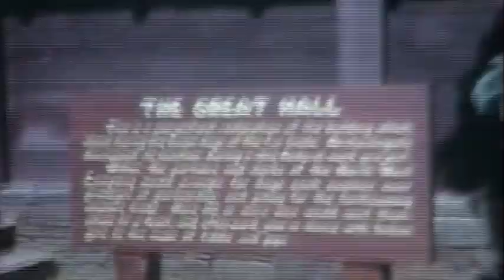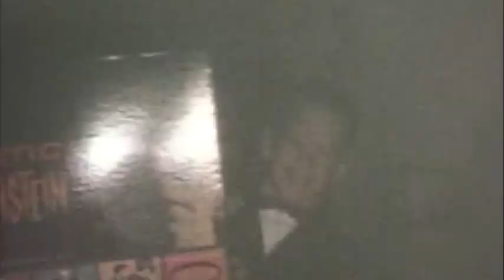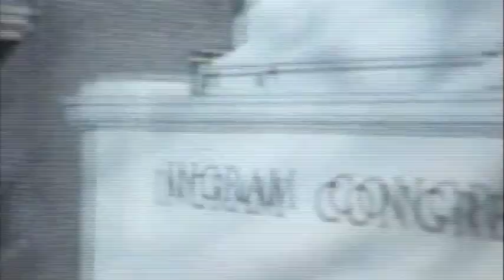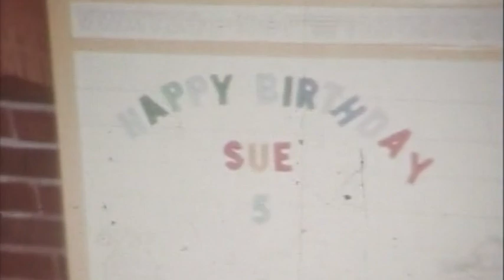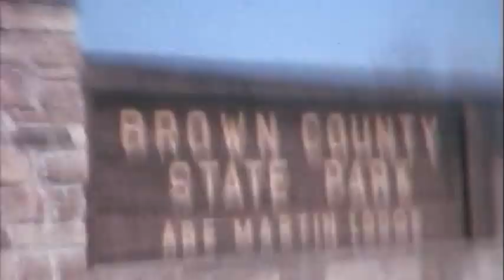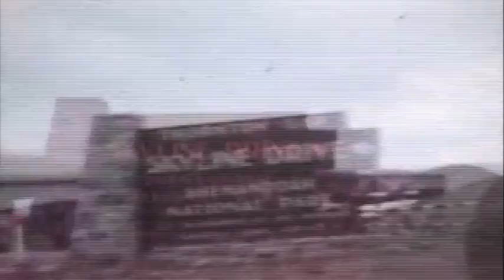Original DVD: Scouts misc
This set of videos is from the original transfer from 8MM or VHS to DVD. The clips are in the same order as they were on the film or tape without any editing.